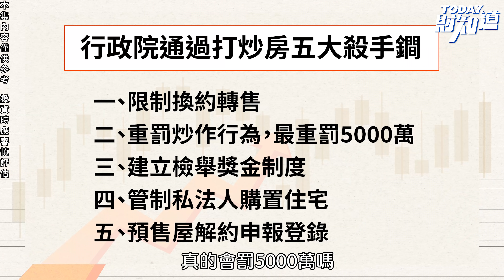炒房罰你五千萬，投機客有在怕嗎？【TODAY財知道】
本集重點：
一、打房雖然不會抓去關  但仍祭出五大殺手鐧
二、殺手鐧中還是保有人性  三種情況下轉售得豁免
三、這幾種行為都算炒作  炒房團潛銷飢餓行銷
四、立院成打房法案主戰場  修法的命運有四種面向